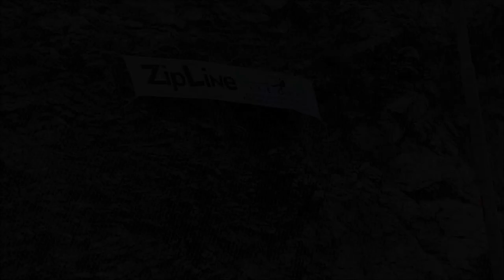ZIPLINE Visegrad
Zip line over the river Neretva, Visegrad, Bosnia & Herzegovina